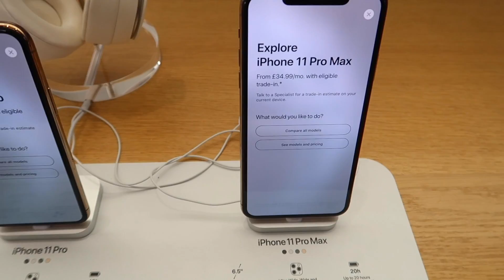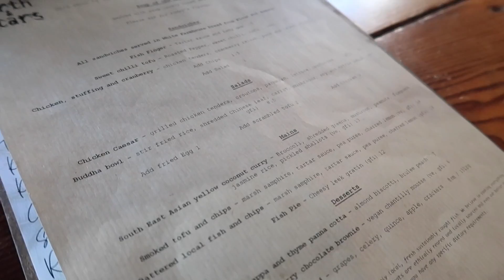POR FIN LOS CONOCI! QUE EMOCION 🎄 Vlogmas 15, 2019 - Caro Trippar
Bienvenidos a Vlogmas, donde voy a estar subiendo videos todos los días hasta el día de navidad! Disfruten!

VAYAN A SEGUIRLOS!

Beso gigante

XOXO

Caro

Vlogger Argentino
Bloggero Argentino
Vlog Blog
Vlogs en Buenos aires
2018
argentina